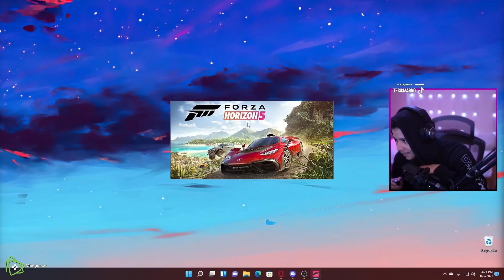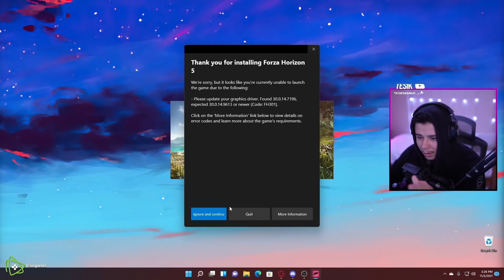DOBIO SAM AUTO OD 7.5M U NOVOJ FORZI HORIZON 5 !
► INFO:
► Ime i prezime: Marko Tešić
► Godine: 22 godine
► Kamera koju koristim: Sony A7C & Sigma 24mm f1.4 Art
► Program za editovanje: Davinci Resolve

► SC: 238,803